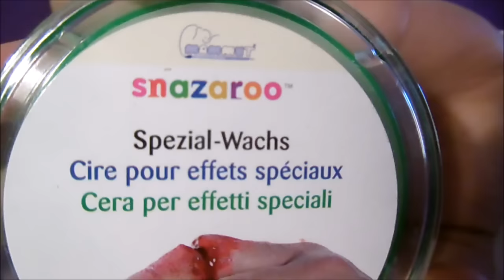Maquillage Halloween : Un Démon SANS Bouche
Les produits utilisés :

Latex Kryolan , Wax Snazaroo , Faux sang Guirca , coton , rouge à lèvre rouge et noir , FDT et correcteur , Poudre ou talc , éponges ou pinceau FDT/Poudre , Spatule , et 2 pinceaux

Mon Snapchat : sasalolo26

                            ♥!♥!♥ BISOUS ♥!♥!♥